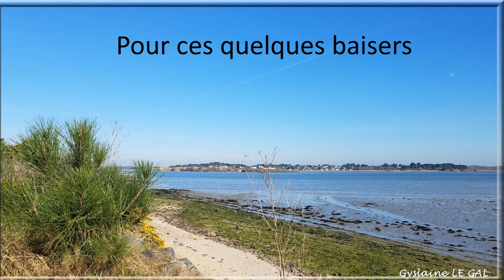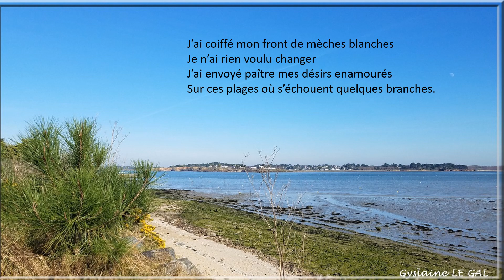Pour ces quelques baisers